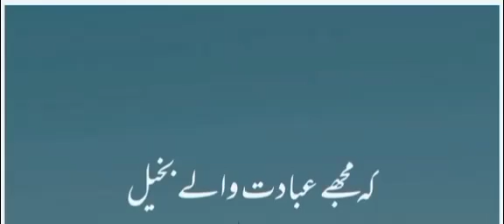Janat Ul Firdoos Mein Bakheel Dakhil Nahin Hosakta ...